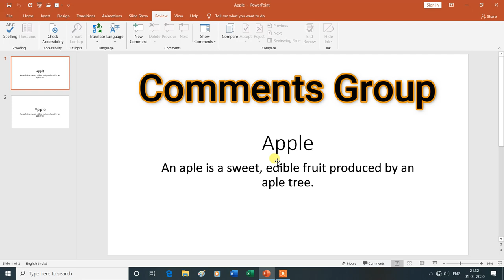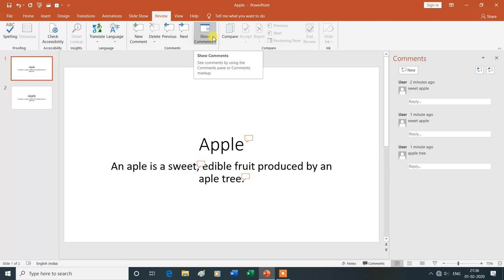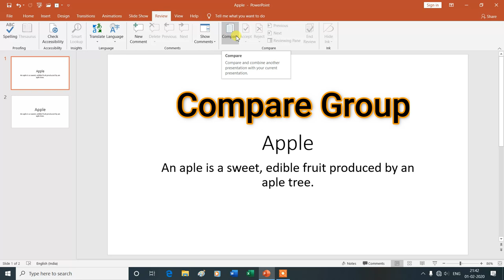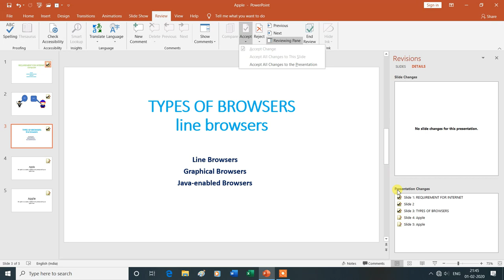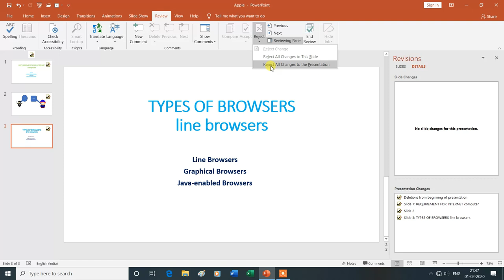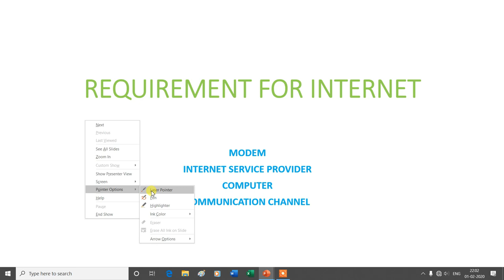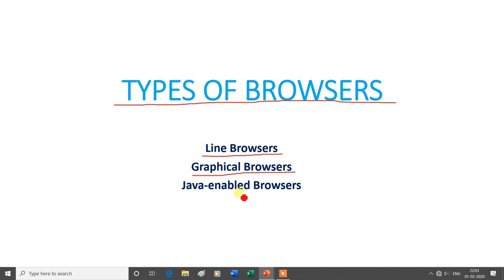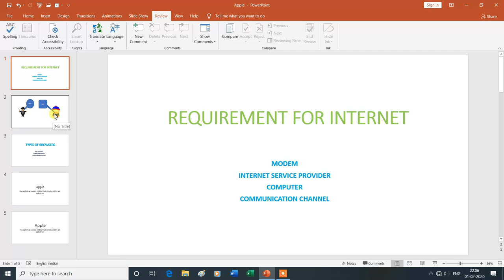Review Tab | Comments, Compare & Ink Group | MS PowerPoint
Review Tab | Comments, Compare  & Ink Group | MS PowerPoint  | ysgyan tech
Is Video Mein Aap MS PowerPoint  Ke Review Tab ke Comments, Compare,  & Ink Group  Ke Bare Mein Janenge Isliye Is Vedio Ko Aap Shuru Se Lekar Last Tak Dekhte Rahe -Dhanyavad